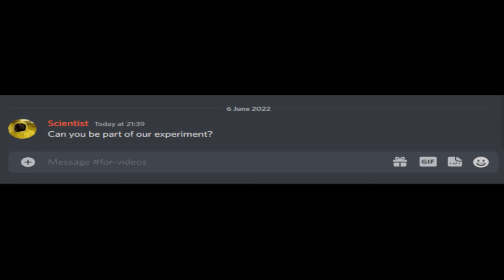roblox backrooms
help me stuck!1!!